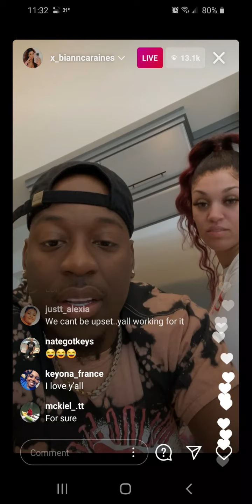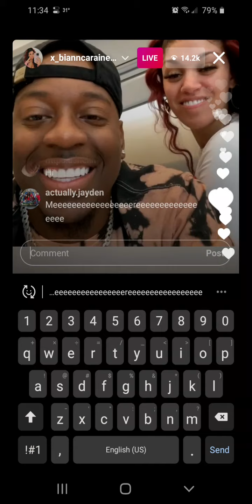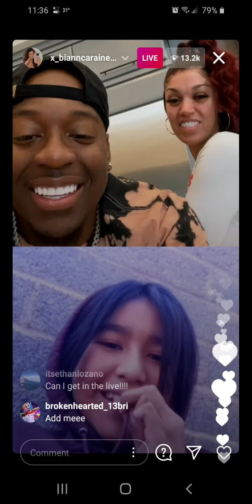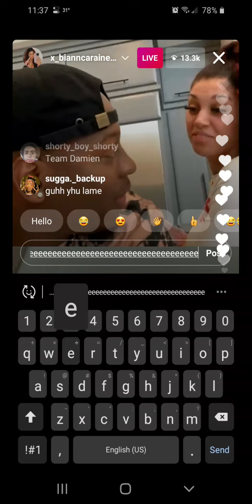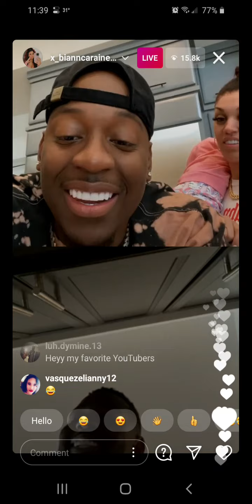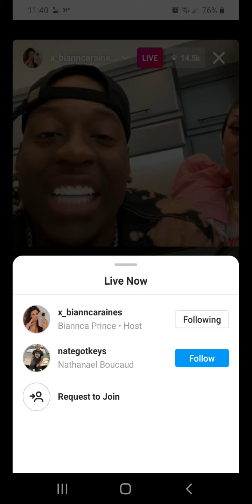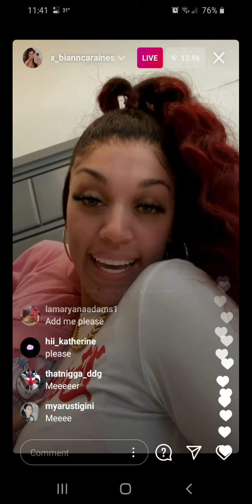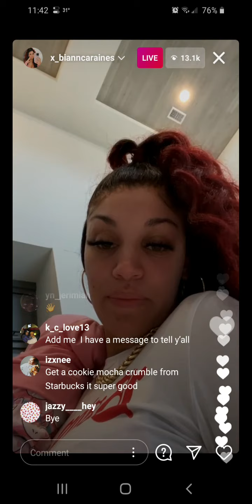The Prince Family Live Bianca Is Not A Scammer